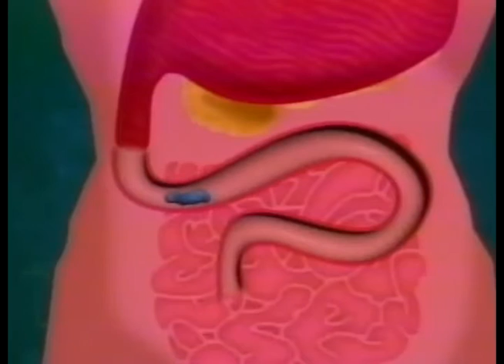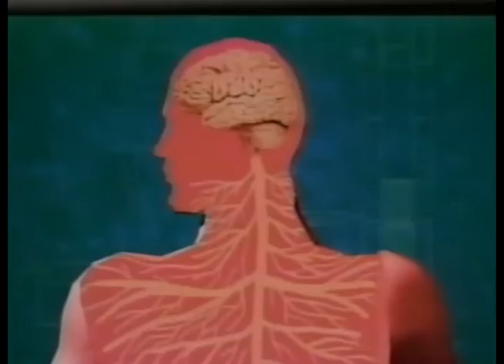Involuntary Muscular System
Involuntary muscles are muscles that do not rely on conscious thought in order to work. Such muscles include smooth and cardiac. The heart is made up of cardiac muscles that are responsible for making the heart contract. Smooth muscles can be found in the stomach, intestines and blood vessels. Involuntary muscles are controlled by the brain.

Involuntary Muscular System CLEARVUE & SVE, 1999. Video Segment